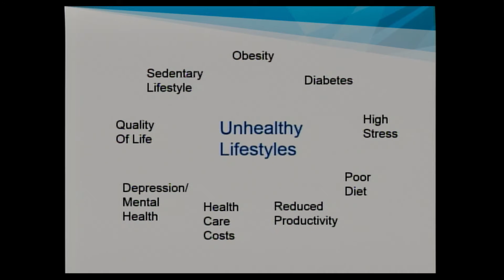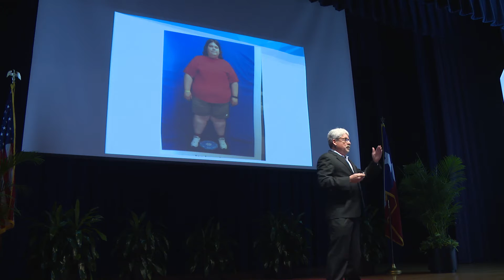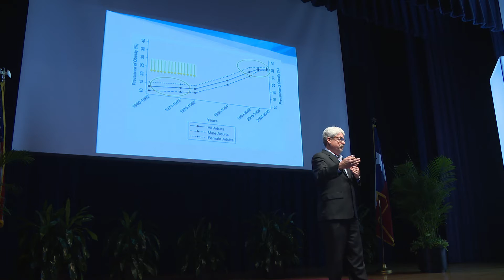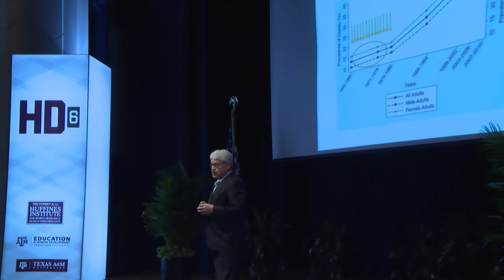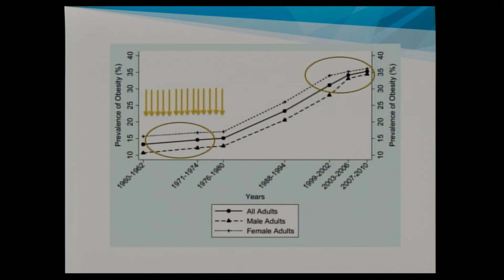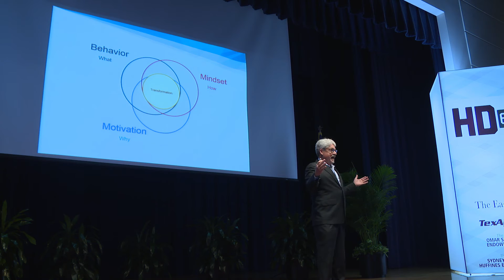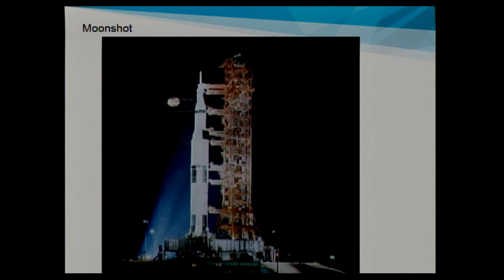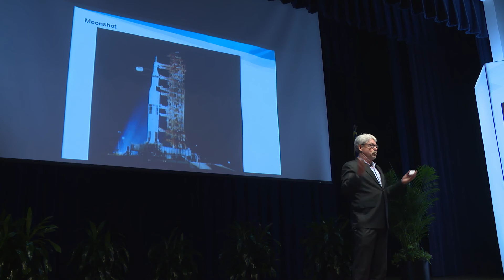Dr. James Hill - Huffines Discussion 2016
Dr. James Hill (University of Colorado)
“Why Aren’t We Making Progress in Promoting Healthy Living?”

Questions from Dr. Tim Lightfoot, Director of the Sydney and J.L. Huffines Institute for Sports Medicine and Human Performance

James O. Hill, Ph.D. is Professor of Medicine and Pediatrics and the Founding Executive Director of the Anschutz Health and Wellness Center at the University of Colorado. He is also Director of the NIH-funded Nutrition Obesity Research Center (NORC).

He holds a B.S. degree from the University of Tennessee and M.S. and Ph.D. degrees from the University of New Hampshire in Physiological Psychology.  He was Chair of the first World Health Organization Consultation on Obesity in 1997. He was President of The Obesity Society (TOS) 1997-8 and the American Society for Nutrition (ASN) 2008-9. He was a member of the NIH Expert Panel on Obesity that developed the first U.S guidelines for the treatment and prevention of obesity.

Dr. Hill has published more than 600 scientific articles and book chapters.  Many of these focus on the importance of healthy eating and physical activity in weight management. He is the recipient of the several awards from The Obesity Society and from the American Society for Nutrition. He was the 2012 Atwater Lecturer for the US Department of Agriculture.  He was elected to the National Academy of Medicine in 2014.

Dr. Hill is a cofounder of the National Weight Control Registry, a registry of individuals who have been successful in maintenance of a reduced body weight. He is co-founder of America on the Move, a national weight gain prevention initiative that aims to inspire Americans to make small changes to prevent weight gain.

He is the author of the Step Diet Book, published in June 2004 and the State of Slim published in August 2013.